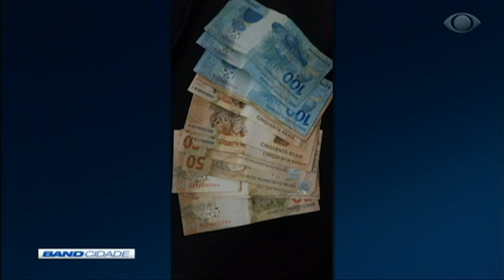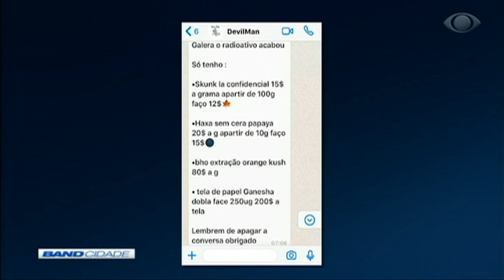Band Cidade 2ª Edição 22/08/2018 Bloco 1